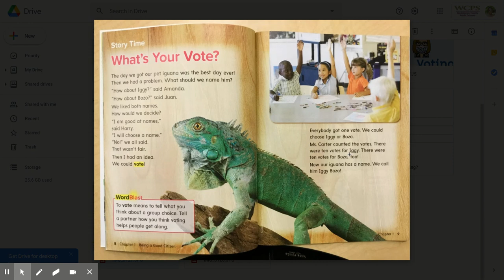What's Your Vote - Read Aloud